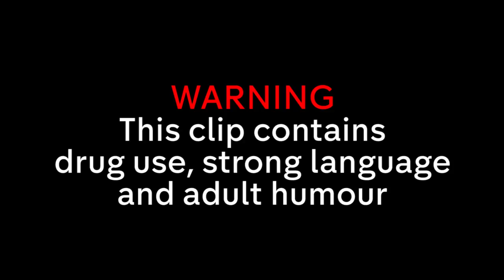Mark Corrigan’s Guide to Dancing... | Peep Show | Best of Mark Part 1